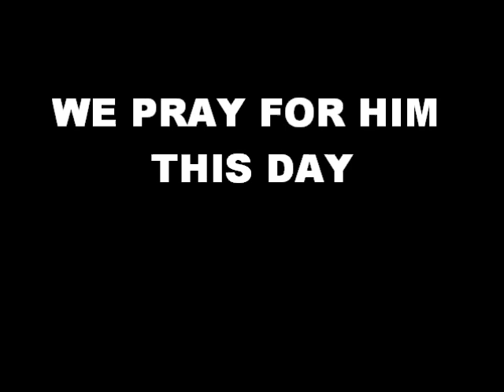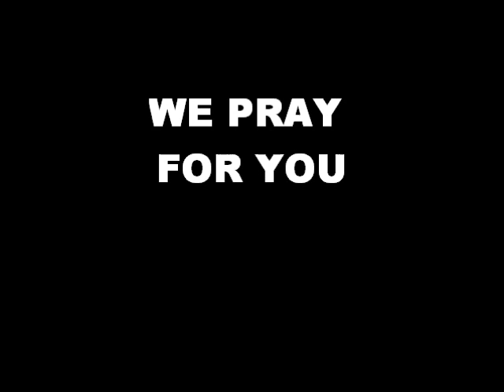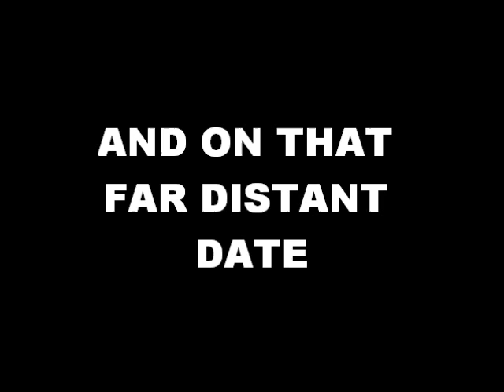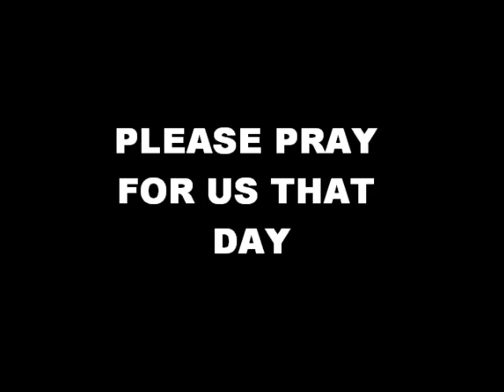John V. Heyes (songs) - Ballad for Pope Francis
POPE FRANCIS TRIBUTE